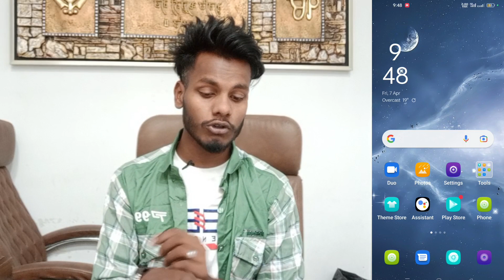oppo Reno 8 power off password kaise lagaye | oppo Reno 8 power of password required setting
Oppo Reno 8 Power Off Password
Power Off Phone Required Password On Oppo Reno 8
Oppo Reno 8 Switch Off Password Kaise Lagaye
Oppo Reno 8 Phone Power Off Password Kaise Lagaye
How To Power Off Password On Oppo Reno 8
Oppo Reno 8 Phone Me Switch Off Password Kaise Lagaye
Oppo Reno 8 Restart Phone Required Password Setting
Password Required After Power Off On Oppo Reno 8

My Camera

My Trypod
My Light